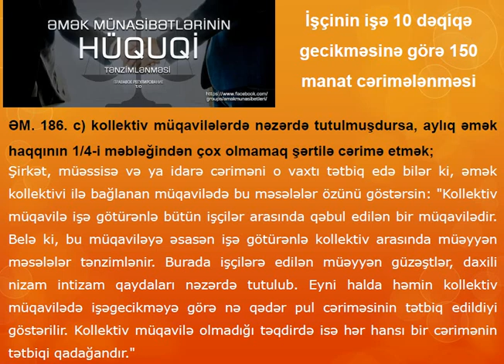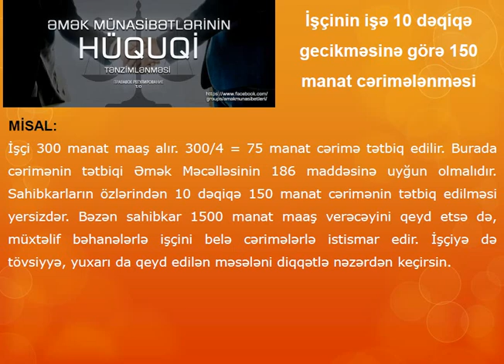İşə geçikməyə görə tətbiq edilən cərimə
Əmək Məcəlləsi 186 maddə